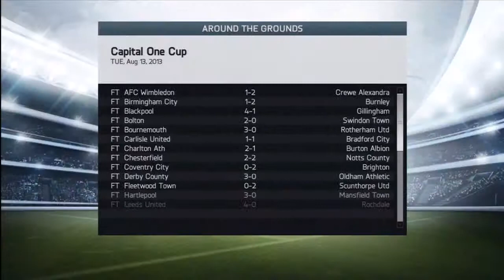Fifa 14 Career mode: Bristol City - First games. Part 2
Playing career mode in Fifa 14 as Bristol City. Ultimate Goal: To win the premier league.